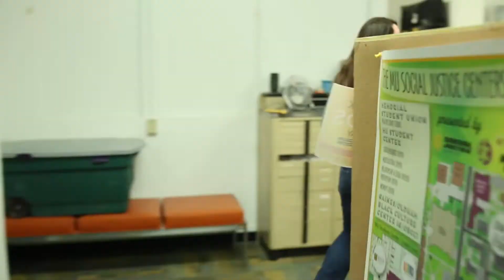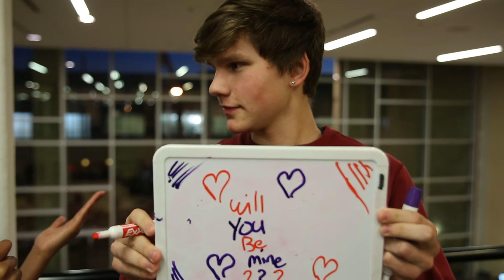Valentine's Day | ZOU Q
What are some of your hobbies?

What do you know about the Craft Studio?

Do you have valentine this year?

That and more is what we're asking students on this week's edition of Zou Q, an all new web series that dives into the diverse world of students at the University of Missouri! ​

*Paper Flowers Crafternoon Event*

Friday, February 13th; 12:00 p.m. – 4:00 p.m.

Make a beautiful bouquet of paper flowers that won’t wilt and never requires water. Keep them for yourself or give them to someone special on V-Day.

This Week's Participants...

Lephonse Paige
Josh Boehm
Lydia Landsford
Zac Howell
Jessica Bollinger
Matthew Henson
Vince King
Celeste Lightner
Briana Lynch

Host - Arial Ruffin
Videographer/Editor - Zach Reger